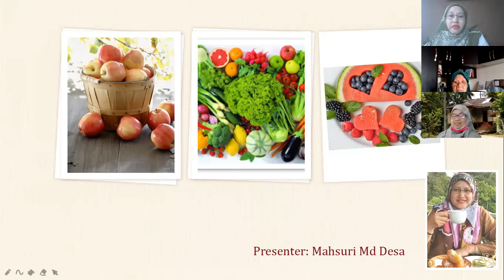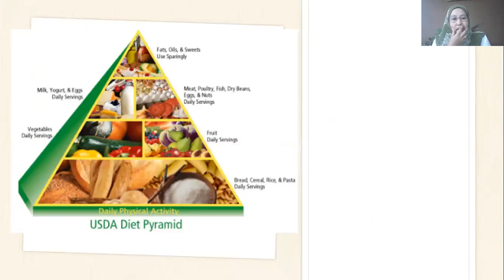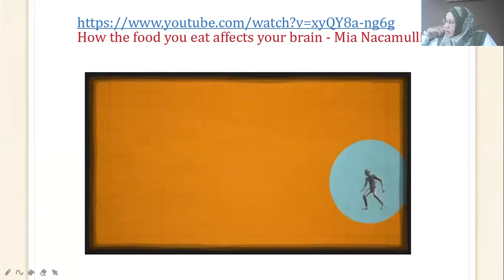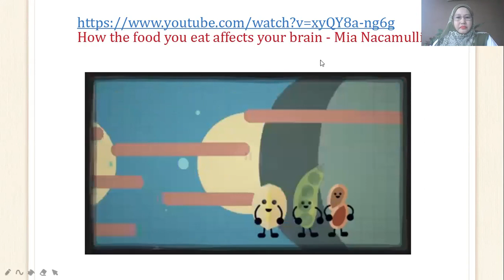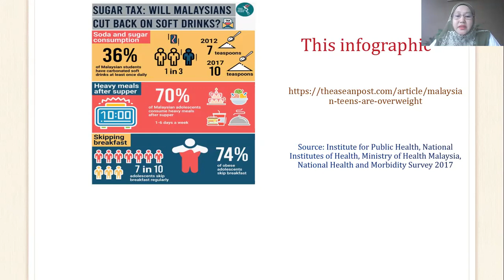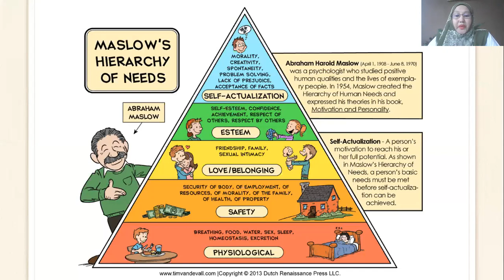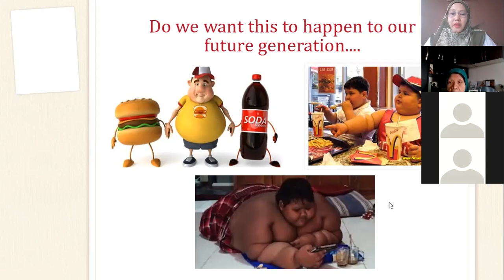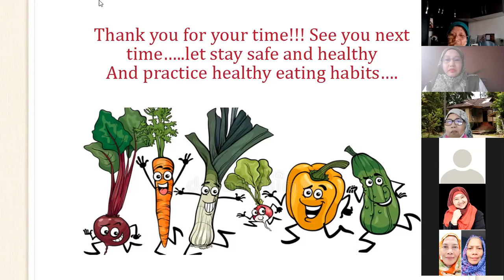Food and nutrition for Young Children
How to encourage young children to eat nutritious food.